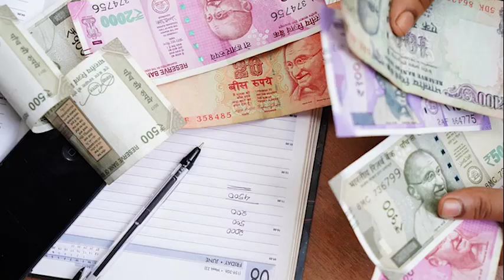జగన్ మరో సంచలన నిర్ణయం...ఇంకో రచ్చ మొదలైనా?| YS Jagan is Preparing For Anothe Sensational Decision